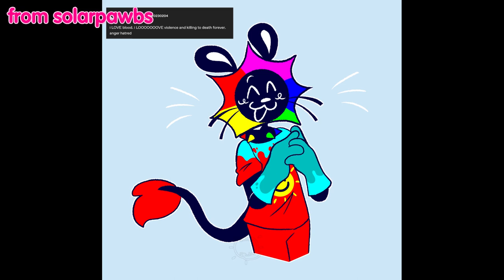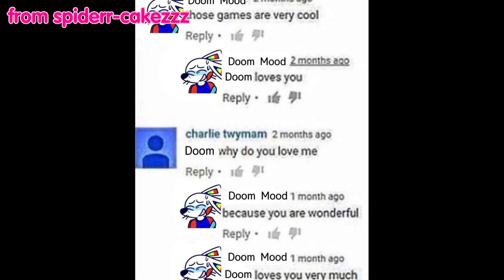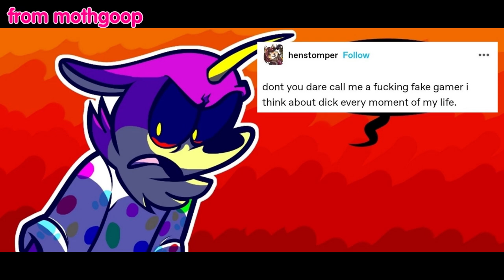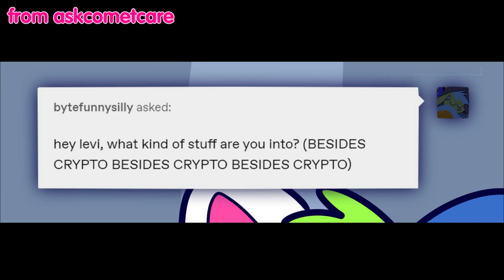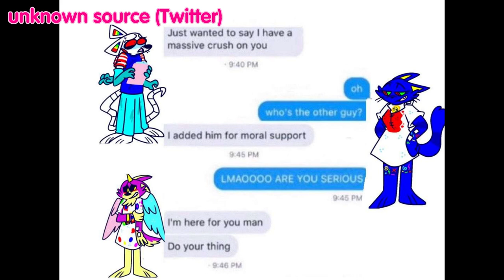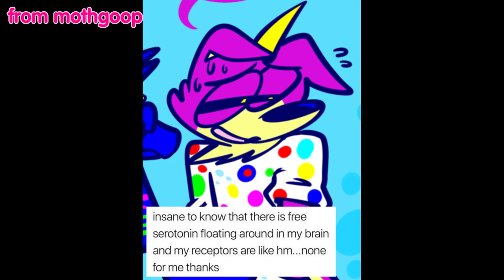Sparklecare Foxdub: Various Stupid Stuff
i only voice stupid things now and forever
everything here voiced by me, Foxi :3